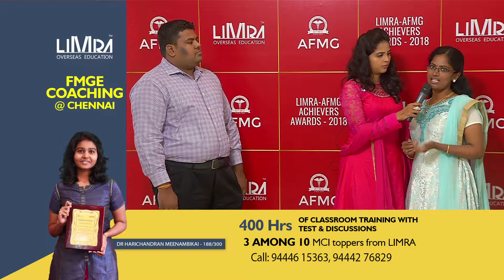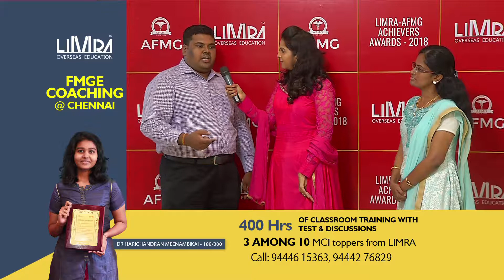LIMRA -AFMG MCI 2018 CLEARED STUDENTS SPEECH DR.SHRIPRASAD BASKAR & DR.PRITHIKA.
MORE INFO CALL:
SMS CENTRE 1ST FLOOR,
MYLAPORE